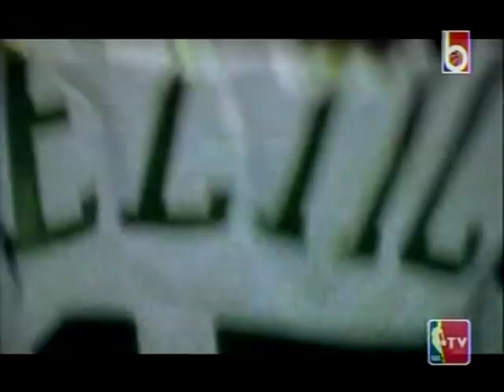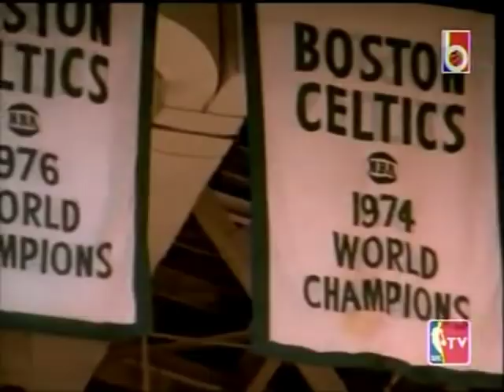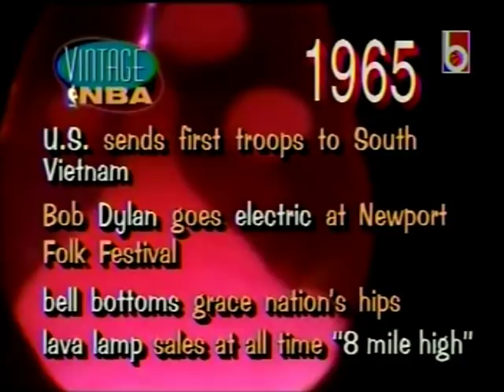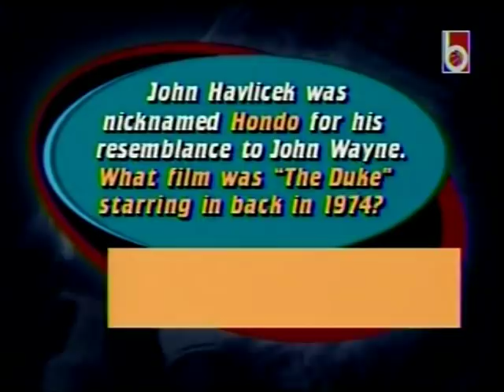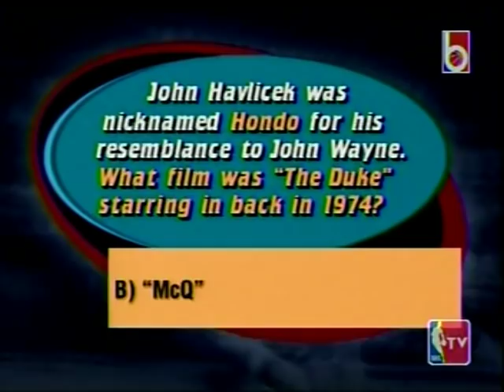Vintage NBA: JOHN HAVLICEK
John "Hondo" Havlicek is an American retired professional basketball player who competed for 16 seasons with the Boston Celtics, winning eight NBA championships, four of them coming in his first four seasons.

In the National Basketball Association, only teammates Bill Russell and Sam Jones won more championships during their playing careers, and Havlicek is one of three NBA players with an unsurpassed 8–0 record in NBA Finals series outcomes. Havlicek is widely considered to be one of the greatest players in the history of the game and was inducted as a member of the Naismith Memorial Basketball Hall of Fame in 1984.